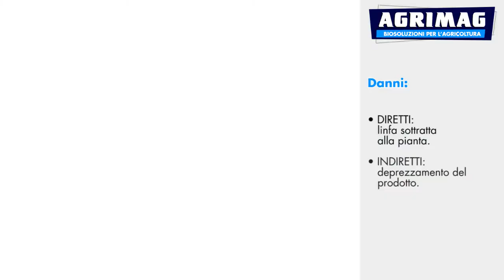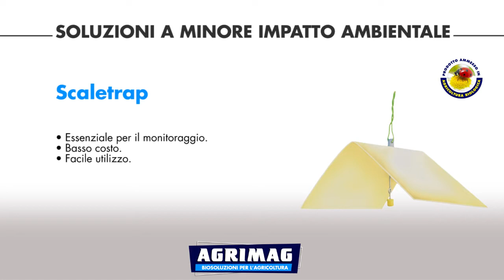Agrimag | Cocciniglia farinosa degli agrumi (Planococcus citri)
Questa cocciniglia (nome scientifico Planococcus citri) provoca danni alle colture per sottrazione di linfa e produzione di melata con conseguente sviluppo di fumaggini che causano il deprezzamento dei frutti.
Analizziamo nel dettaglio questa avversità e come affrontarla.

Link ai prodotti:
Per visualizzare i prezzi accedi al tuo account Agrimag
🔹 Expedient: